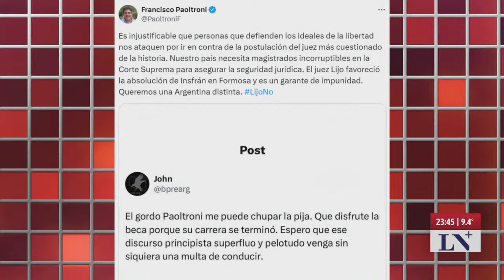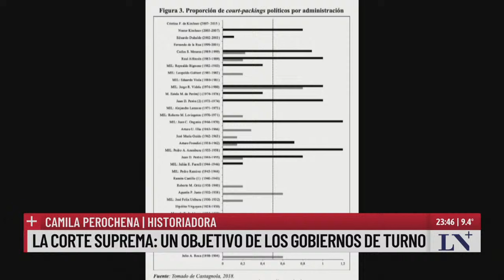La Corte Suprema: un objetivo de los gobiernos de turno. Camila Perochena en Odisea